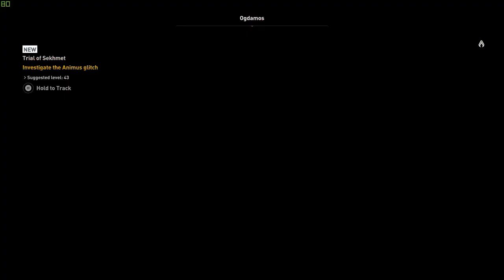Assassin's Creed Origins lvl 44 Exploring